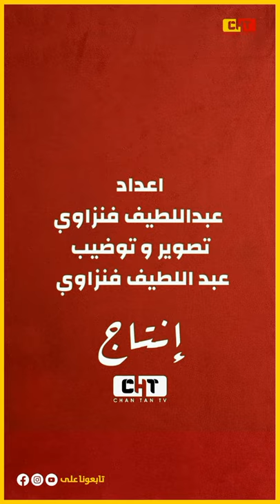othman jbari : كنفضل الفلوس على الشهرة..| عثمان جاوب بكل سلاسة...دخلو اكتشفو الاجوبة أديالو 🔥🔥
🔹️ضيف الحلقة : othman jbari
🔹️اعداد وتقديم :عبد اللطيف الفنزاوي
🔹️تصوير و توضيب : عبد اللطيف الفنزاوي
🔹️انتاج       :  CHANTANTV |شان طان تيفي